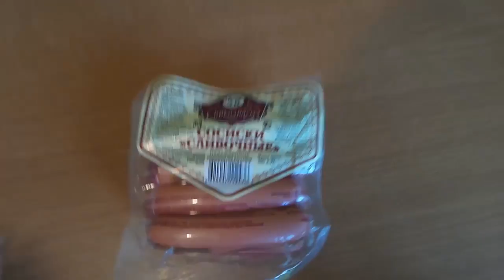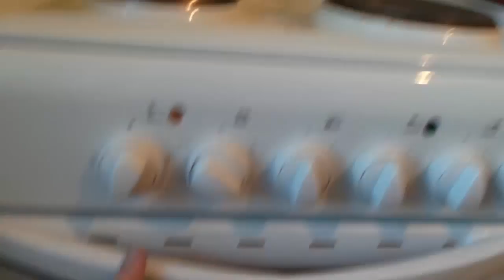ЕВРЕЙСКИЕ ПИПИРКИ и горчично сырный соус сосиски в тесте